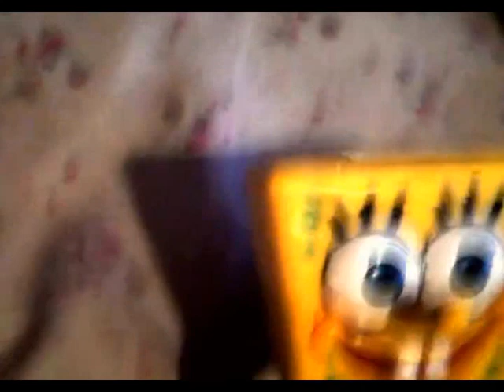Aueschlumpf-TV Aue - Dresden 2015